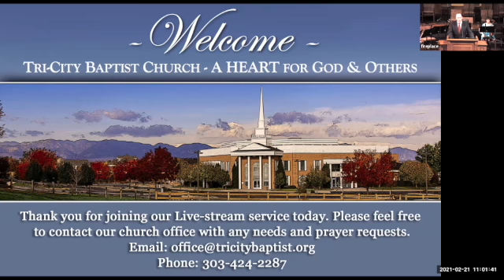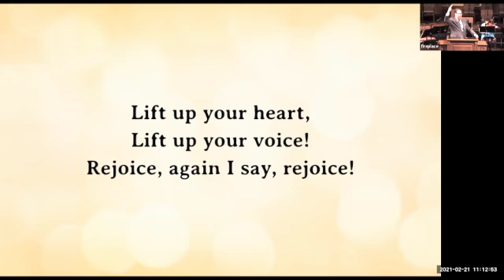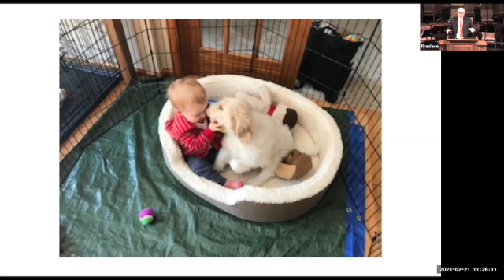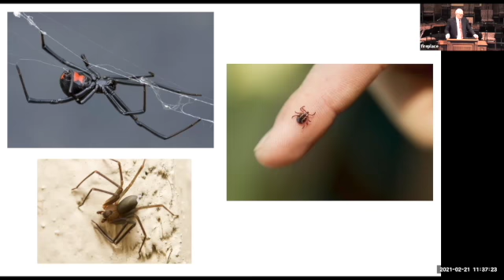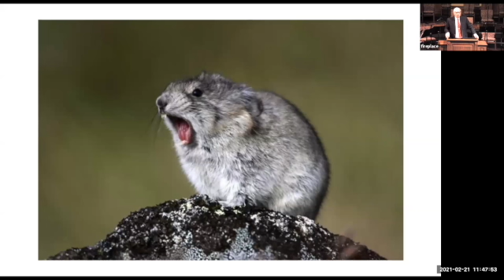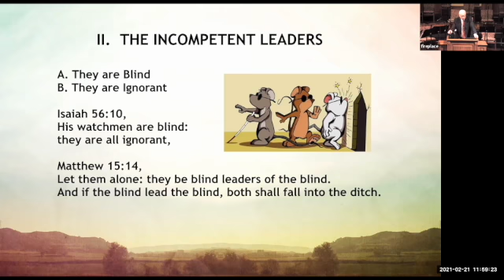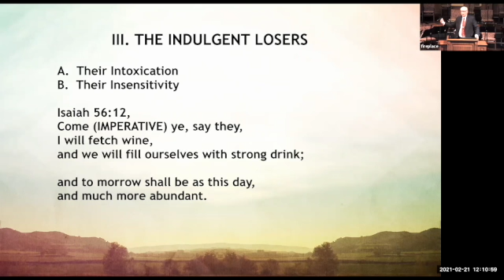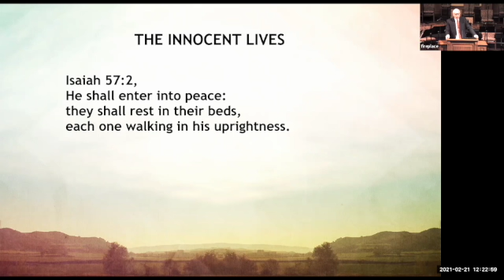TCBC English PM | 2021 2 21 21 | Constitution & By-Laws